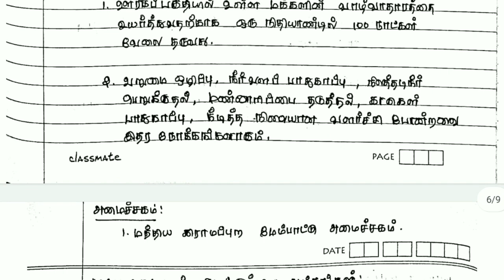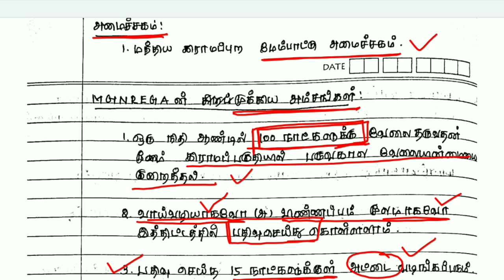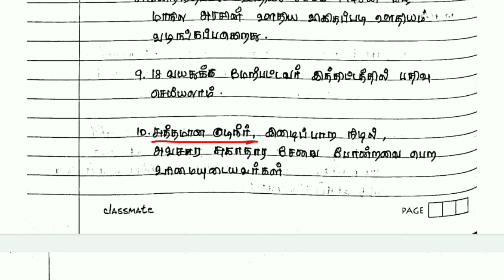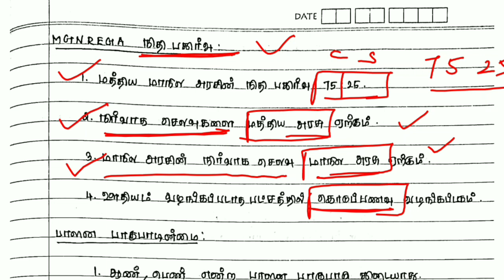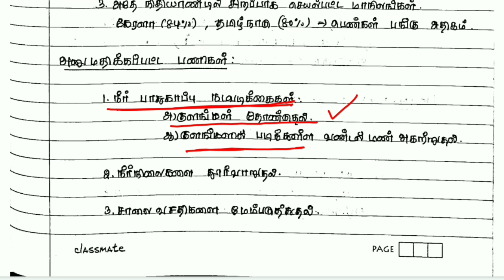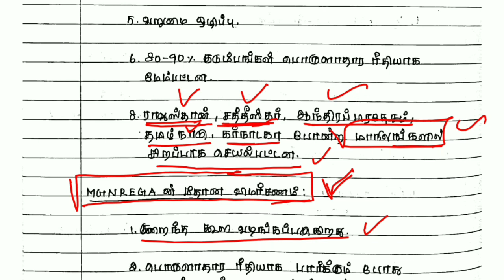TNPSC ! GROUP II MAINS ! மகாத்மா காந்தி தேசிய ஊரக வேலைவாய்ப்பு உறுதித் திட்டம் ! MGNREGS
வேலைவாய்ப்பின்மை